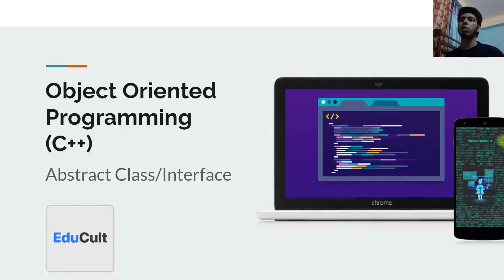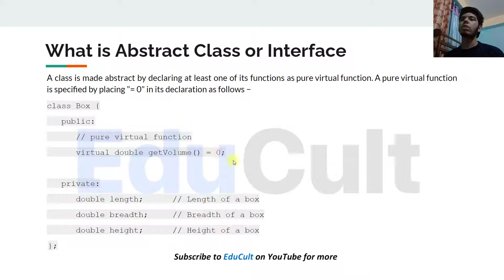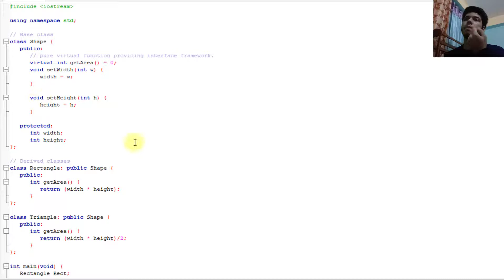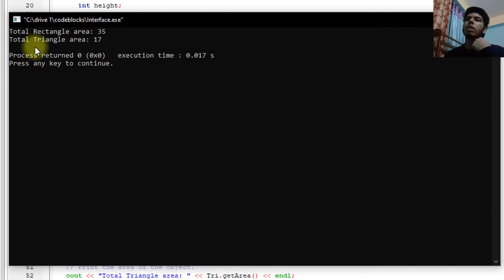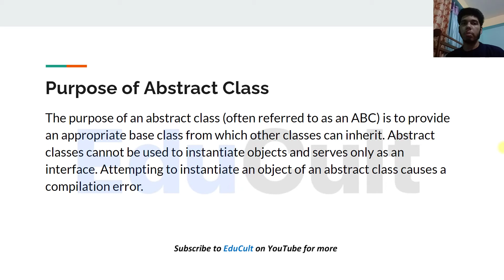Object Oriented Programming(C++): Abstract Class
Reach us with your queries at